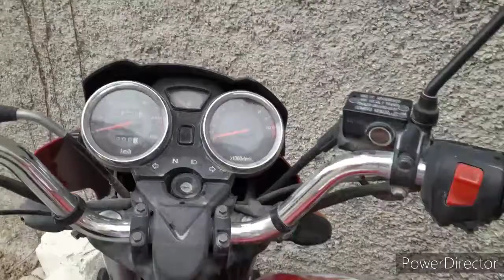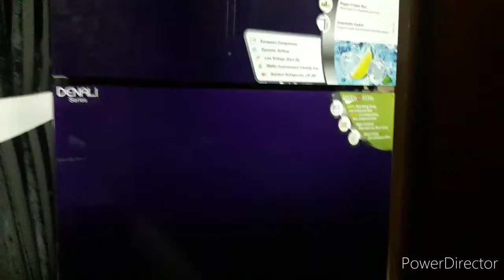Uncle's wedding|vlog 3|watch and learn with rizwan